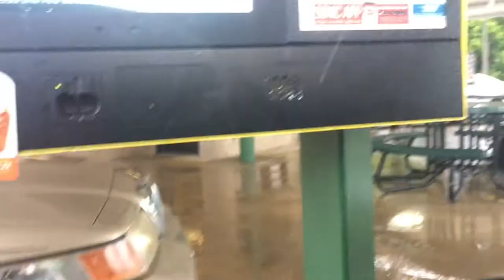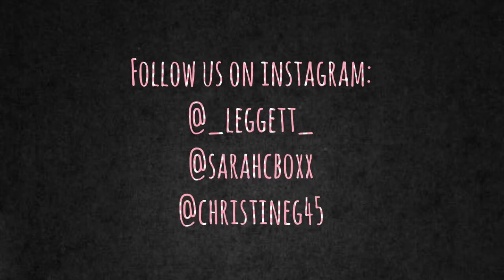CHRISTINE EATS A GRASSHOPPER